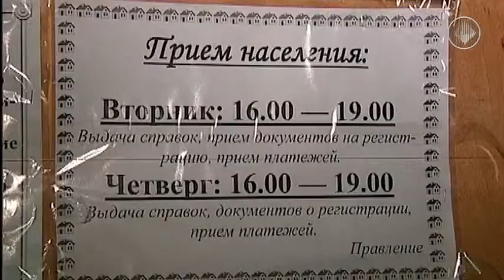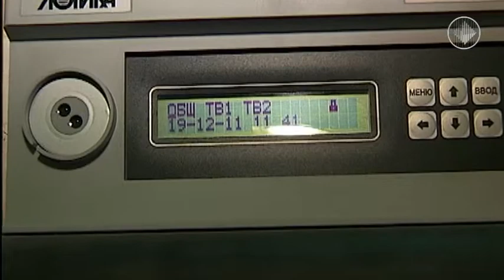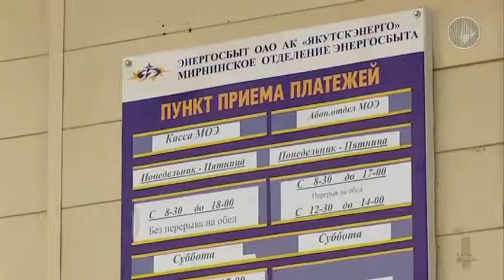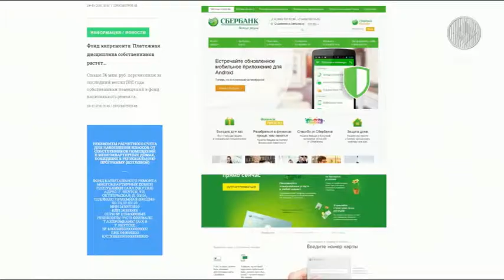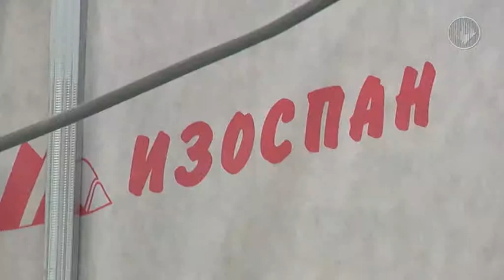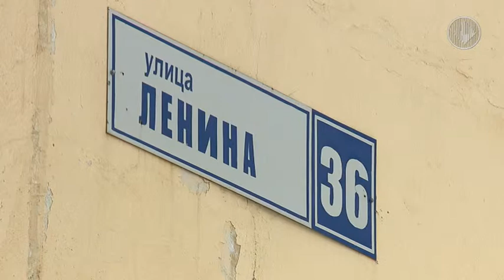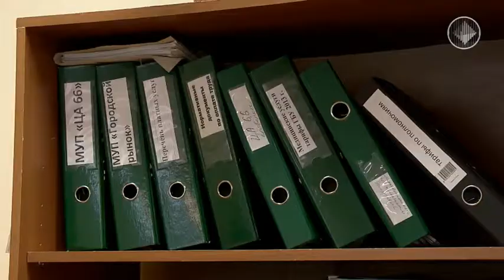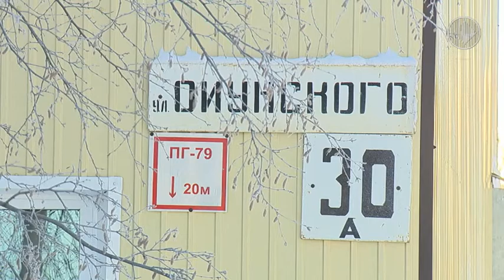Специальный репортаж Фонд капитального строительства